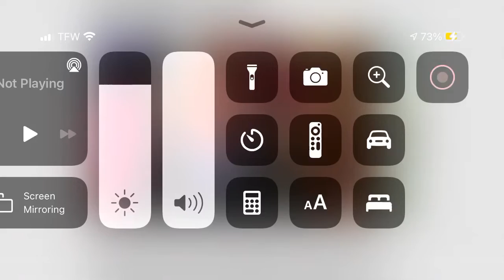Ritchie Tozer Gets Grounded by Barack Obama for Putting An Error has Occurred on Quantum of Solace!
Ritchie Tozer had no business to put an error has occurred on Quantum of Solace: The Game!